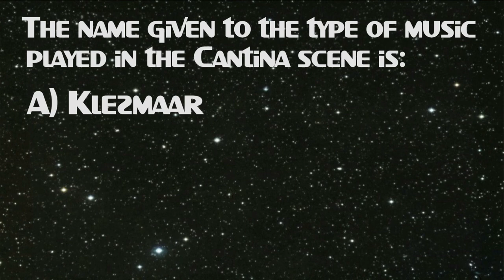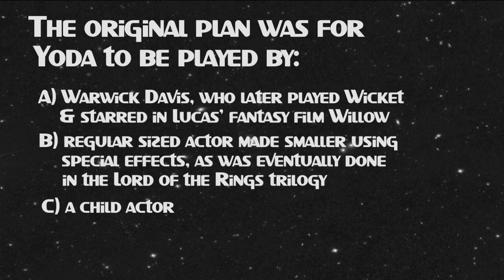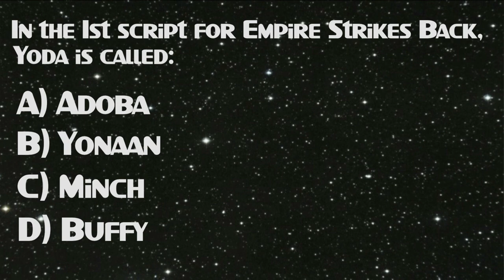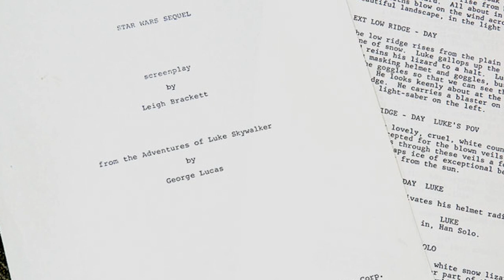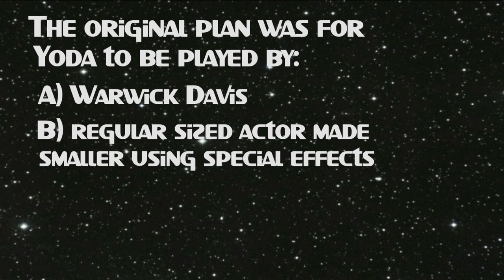So You Think You Know Star Wars? (The Ed the Sock Show)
Here are 5 Tough Questions about the original trilogy. What was Yoda's original name? What's the genre of music played in the cantina? What Earth languages doubled as alien languages? These and more, plus little-known factoids. How much do you know?